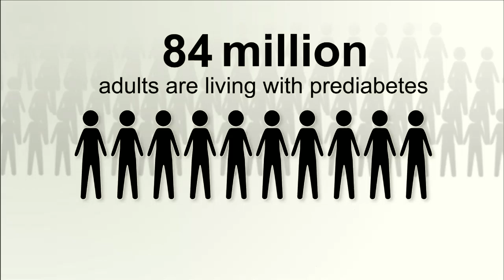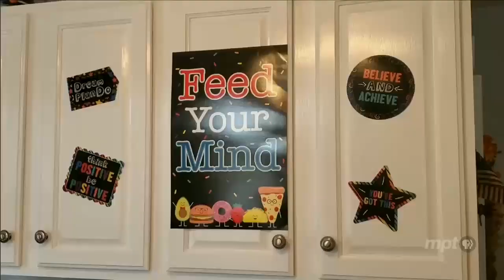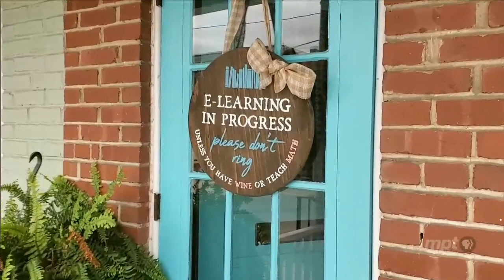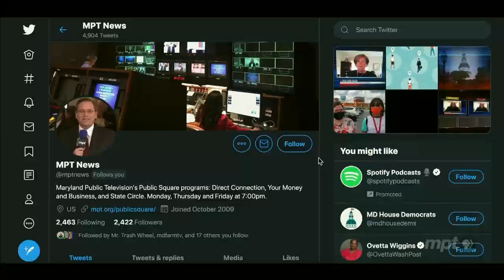State Circle: October 2, 2020